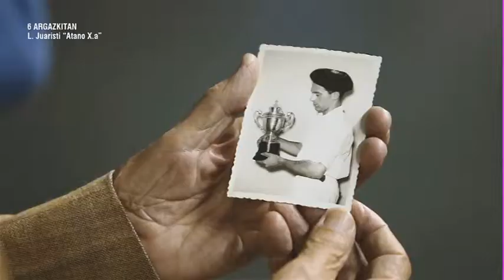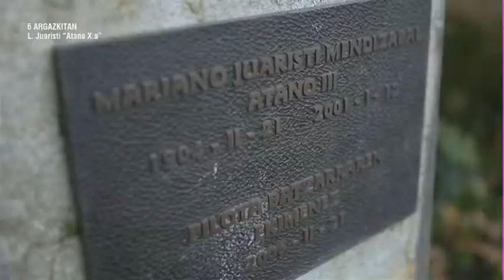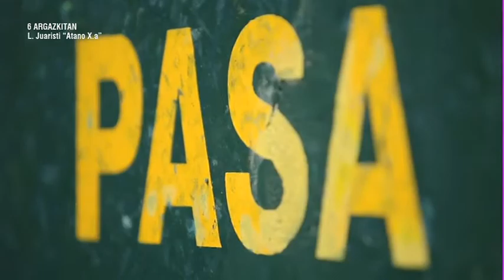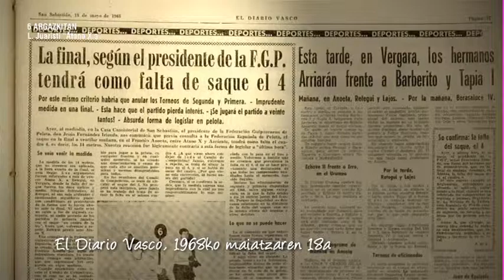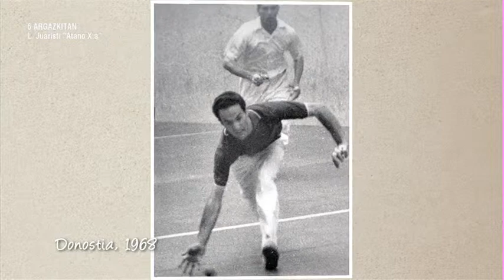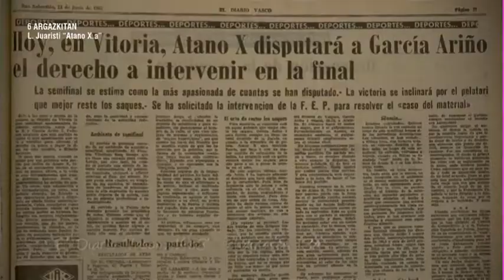Atano X.ak Elgearen aurka irabazitako bigarren mailako finala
Luziano Juaristik, Iñaki Elgearen aurka irabazi zuen bigarren mailako finala. '6 Argazkitan' saioan Elgearen bisita jaso du Luzianok. Jokin Errasti herrikidearekin ere hitz egin dugu.